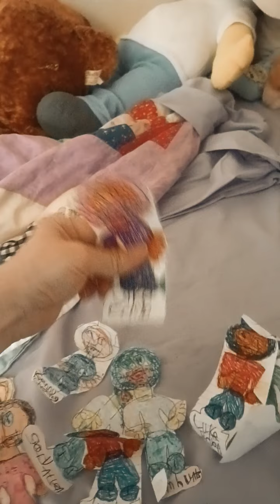country singers gets ungrounded by me and me ungrounded read in description.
singers don't have parents name. I don't know singers parents name that's okay.

here proofs queen meet her parents.